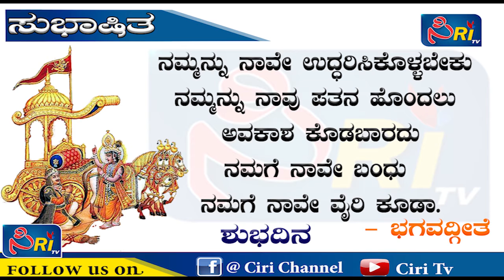ಸುಭಾಷಿತಾ | Subhashita | Ciri TV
'ಸಿRi (Ciri)' IS A REGIONAL KANNADA INFOTAINMENT TV CHANNEL BROADCASTED ACROSS MYSURU (URBAN, RURAL), KODAGU, BENGALURU, MANDYA, RAICHUR AND CHAMARAJANAGAR DISTRICT THROUGH INCABLE, DEN, HATHWAY, INCABLE AND SITI CABLE STB/STU. WE ARE COMING UP WITH NEW, INNOVATIVE AND TREND SETTING PROGRAMMES. WE BELIEVE IN EXPERIMENTING ORDER TO GIVE MEMORABLE EXPERIENCE TO OUR VIEWERS. SUGGESTIONS, FEEDBACK ARE WELCOME.